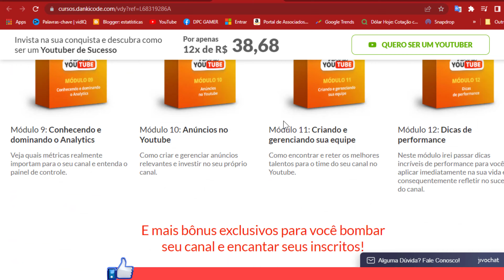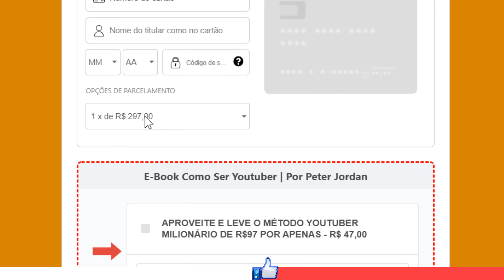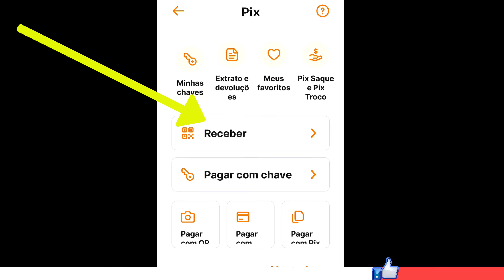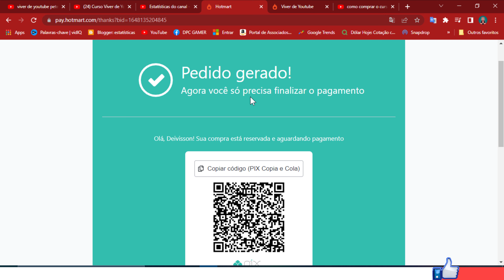Como comprar o curso viver de YouTube do Peter Jordan 2022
Como comprar o curso viver de YouTube do Peter Jordan 2022 - OBS: Compre sempre os cursos em links oficiais.

Eu pesquisei e ví vários comentários referente ao curso viver de youtube, ví coisas boas e coisas ruins a respeito deste curso, porém eu te digo a verdade irmão: na internet tem tudo de graça de forma bagunçada, e tudo que peter fala no curso dele são coisas testadas durante anos, eu tb tenho meus testes e sei de muita coisa ruin kkkkk, e sei que vai vim muitos iniciantes tentando aprender como eu do zero kkkkk pq de verdade nem todos tem dinheiro p comprar curso, e sabe oq é pior? nada kkkk só vai levar alguns anos quem sabe p essa pessoa conseguir ou desistir. então eu posso garantir irmão hoje eu ganho em média 1,000  1,300 e até 900,00 por mês no youtube e poderia ser muito mais se eu no início tivesse uma direção certa. a escolha está na sua mão em decidir achar que peter ensina a vender o curso dele ou continuar tentando aprender sozinho com conteúdo grátis na net. espero que todossssssssssss sejam abençoados na sua caminhada porém eu comprei o curso e n me arrependo.
ASSISTA O VÍDEO ABAIXO VAI VALER APENA.

VEJA QUE LINDO AS CORES DESTE TECLADO OEX GAME prismatic tc 205 - Como configurar o led do teclado OEX GAME prismatic TC-205